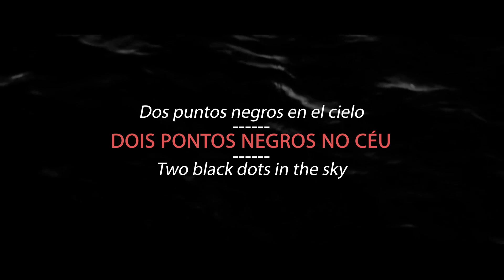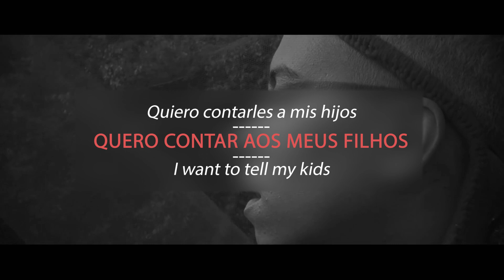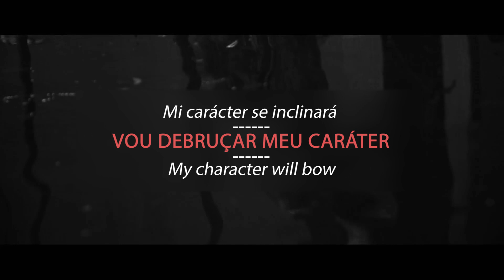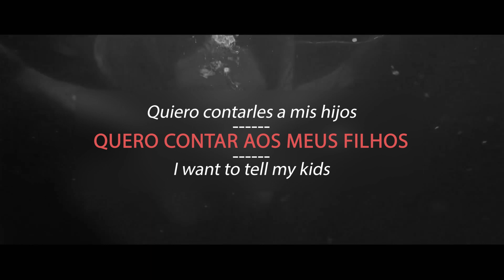Maria Gadú - Mundo Líquido sub ESPAÑOL | ENGLISH (LETRA)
Dois pontos negros no céu
Focam seus olhos no mar
Prendo o silêncio no peito
Prendo o silêncio com os olhos
Faço silêncio de mim
Mundo líquido peixe
A vida é de olhos abertos
No planeta das águas
Qualificam-se maravilhas
Quem revela os mistérios
E os rumos dos seres aquáticos?
Suas naves famílias
E o agudo mais grave das ondas?
Vou povoar em sentidos
O negro mar boia hídrica
Vou ver Iara Amazônica
E seu cardume de náufragos
Vou debruçar meu caráter
No Negro Rio, mata híbrida
Quero contar aos meus filhos
Sobre um mergulho fantástico